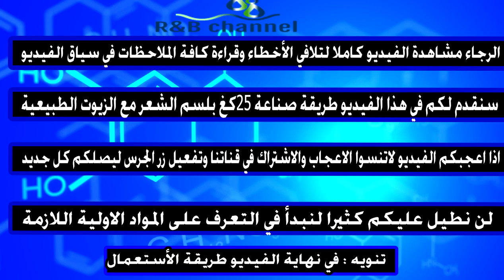بلسم الشعر | صناعة 25 كغ بلسم للشعر مع الزيوت الطبيعية (كريمي الشكل)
طريقة صناعة 25 كغ بلسم للشعر مع الزيوت الطبيعية كريمي الشكل
(تنويه : الرجاء متابعةالفيديو كاملا حتى نهايته لوجود معلومات هامة في سياق الفيديو فأي خطأ او عدم تقيد بالخطوات قد يؤدي إلى تخريب الخلطة )
تعتبر مستحضرات التجميلية للشعر مثل البلسم مادة مصففة للشعر وتمنع تشابكه وتسهل من تمشيطه بعد أستخدام الشامبو ...
في هذا الفيديو سنشرح طريقة صناعة 25كغ من بلسم الشعر على شكل كريم وليس على شكل سائل لزج مع إضافة بعض الزيوت الطبيعية التي يمكن إضافتها حسب الطلب وأنا أفضل استخدام زيت اللوز الحلو وزيت الخروع وزيت النعناع ويمكن استخدام زيوت اخرى كزيت الزيتون او زيت الجوجوبا ...الخ
و يمكن تعبئة هذا المنتج في علب ذات فوهه كبيرة مثل علب حمام الزيت وجل الشعر
Link to a detailed article in English :
تسلسل الفيديو :
مقدمة - التعريف بالمواد الاولية المستخدمة - طريقة التصنيع بالترتيب والتفصيل - طريقة الاستعمال
ملاحظة: قناتنا R&B channel تقدم لكم مجموعة خلطات لجميع انواع المنظفات بمواصفات ومقاييس جودة عالية مع تعليم طريقة التعديل على هذه الخلطات لتتوافق مع طلبك والتكلفة التي تريدها بحسب طلب السوق لديك.